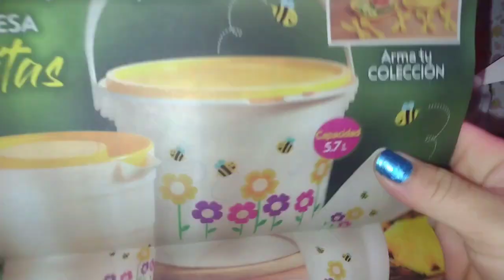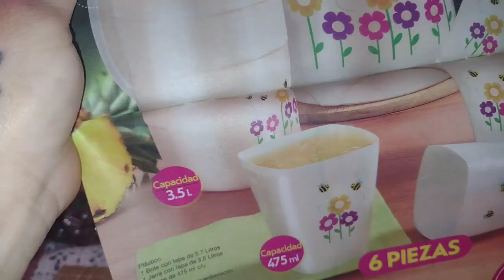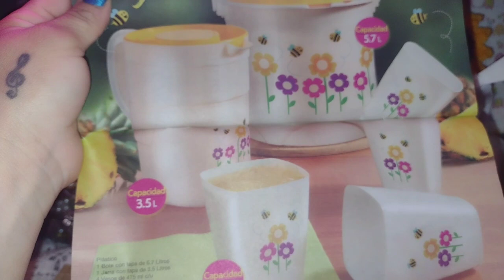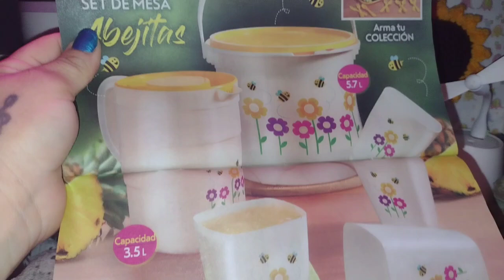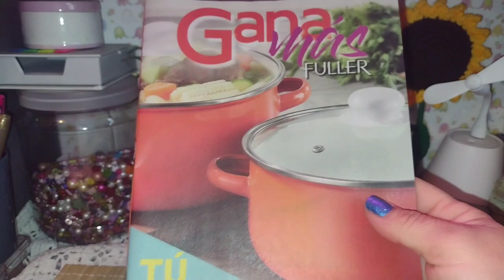Oportunidades de Fuller c 20